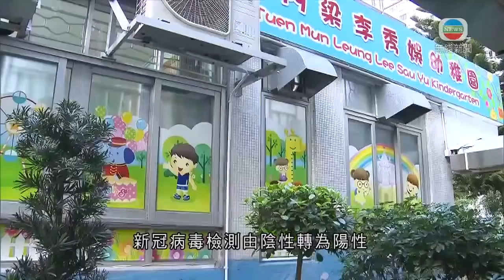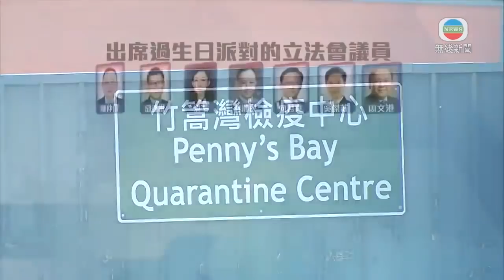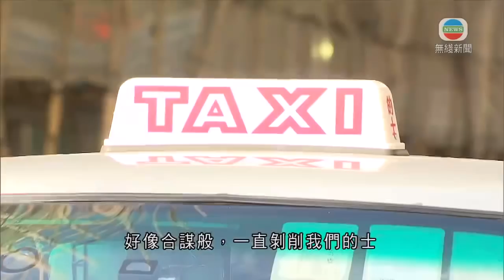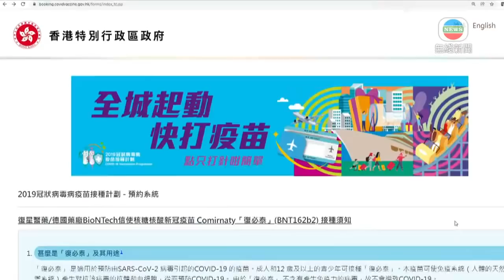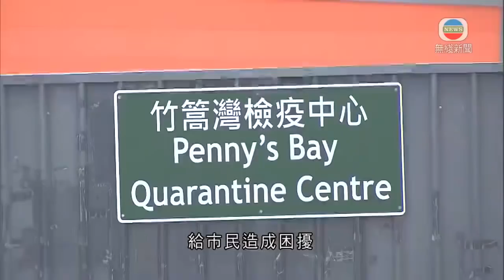無綫香港新聞TVB News 黃大仙祠外流動接種站啟用 有市民不滿即日籌不足一小時派完｜屯門梁李秀娛幼稚園有學生染疫 2A班學生及老師需檢疫 -20220107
00:00 [現場]黃大仙流動接種站仍有數十人排隊 職員指會有新時段籌派發
00:52 今晚六時起再禁晚市堂食 有街市檔販指較少餐廳入貨影響收入
02:18 屯門梁李秀娛幼稚園有學生染疫 2A班學生及老師需檢疫
02:46 區嘉宏及四名議員曾赴洪為民生日派對須檢疫 據悉港台有主持人初確
05:14 立會會議廳同時懸掛國徽及區徽工程完成
05:35 保監局接管泰加保險事務 的士業界指約50部車因退保被迫停駛
07:11 黃大仙祠外流動接種站啟用 有市民不滿即日籌不足一小時派完
09:46 多名官員及議員赴洪為民派對須檢疫 據悉港台有主持人初確

相關影片:
1. 無綫10:00一小時新聞 TVB NEWS｜2022年1月6日｜陸田園群組37歲女子初步確診 據了解曾出席洪為民生日派對｜新任美國駐日大使批華「非好鄰國」 ｜微信支付稱未來3年補貼百億人民幣
2. 無綫香港新聞TVB News 灣仔有食肆負責人對政府收緊堂食措施感突然 料損失一半生意｜國泰空姐群組疑現三代傳播 居屯門測量師確診不排除與群組有關 -20220105
3. 無綫香港新聞TVB News 香港現首宗疑涉Omicron本地源頭不明初步陽性個案 患者居屯門｜紅磡昨日有司機涉瘋狂駕駛撞警車 警方土瓜灣尋獲涉案車輛 -20220104